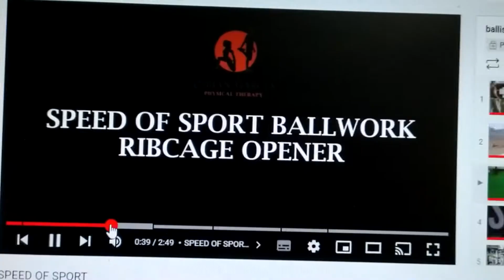T2.0 Faschia training